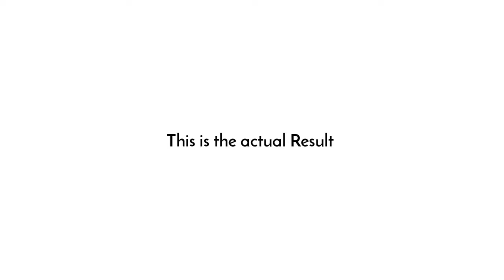DRAWING FEMINA MISS INDIA JHARKHAND 2022 | Drawing Our Tribal Model | Tribal Girl Drawing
Hi guys welcone to my new sketch video in this video I am going our Tribal model Riya Tirky who achieved Femina miss india jharkhand 2022 . I am very happy to Draw this Potrait, it's a special gift for you riya di so therefore I request you everyone please share this and gave me your love in comment section. In thus guys I am using camlin Charcoal soft grade pencil and this is my 3rd Charcoal Drawing hope u enjoyed this video